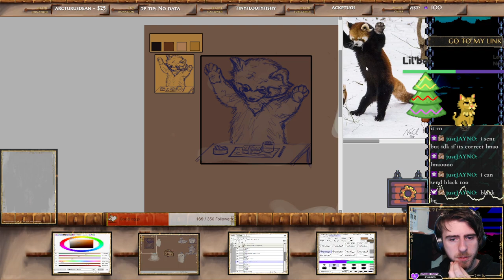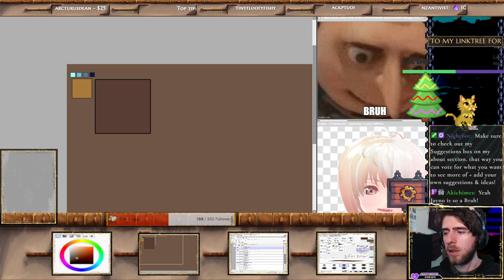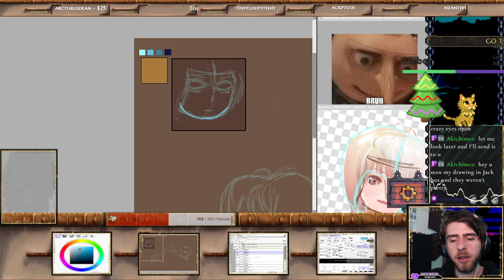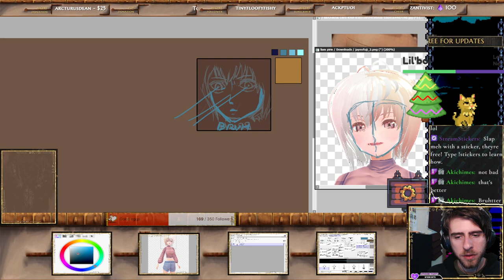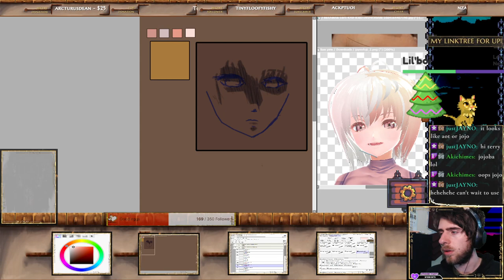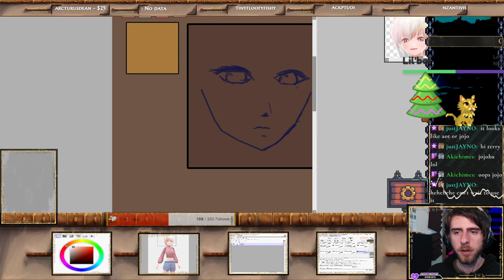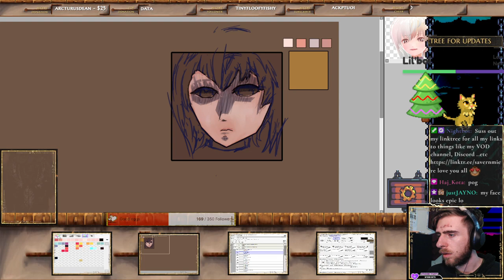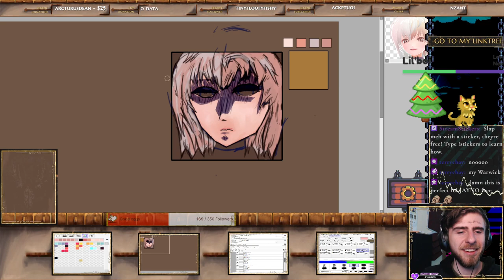Short Art strem before le'holidays